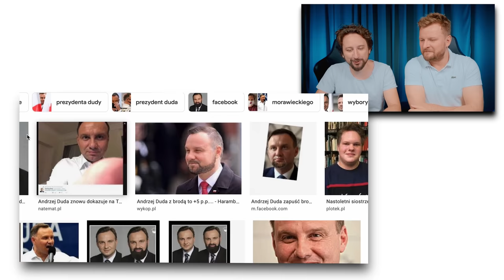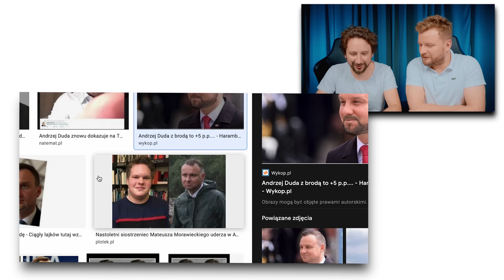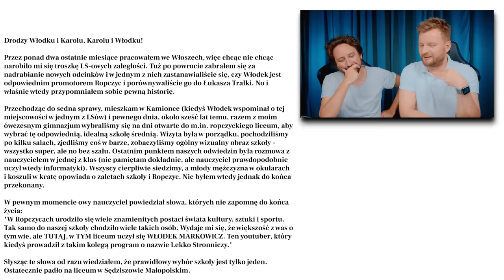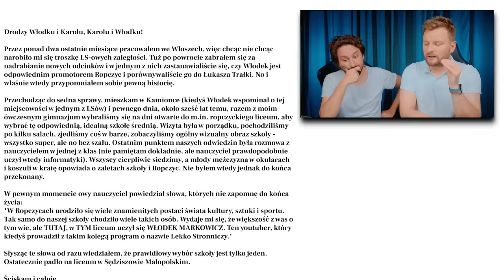444 odcinek klanu, czyli Imieniny u Krystyny (Wielka Gala Klanu) - Lekko Stronniczy 1802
Dobry serial powinien mieć swój benefis już przy 444 odcinku. Klan jest dobrym serialem, dlatego impreza na tym szczebla była uzasadniona. Co więcej, wpadł też Piasek i zaśpiewał piękną piosenkę Pogodniej. W tak zwanym międzyczasie Władysław Kosiniak-Kamysz zapuścił brodę na urlopie i wygląda teraz dużo lepiej - jak mąż stanu. A w Ropczycach, jak to w Ropczycach, niby nic nowego, a jednak. Mail o tym, czy warto wybrać się do I LO w Ropczycach.